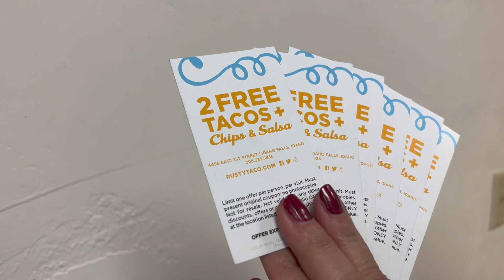D93 News February 1, 2023